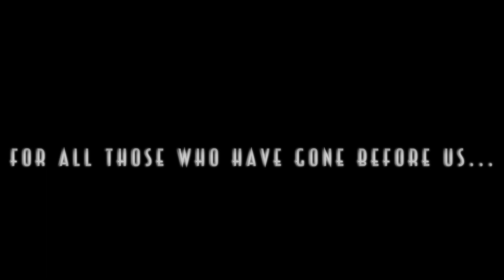Hines Park Crossfit-9.11 Memorial Crossfit Event